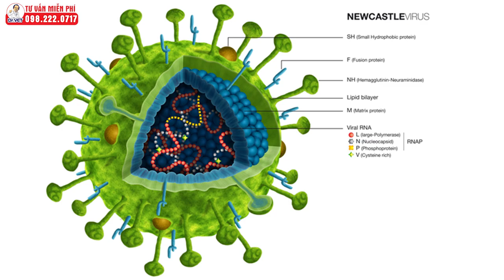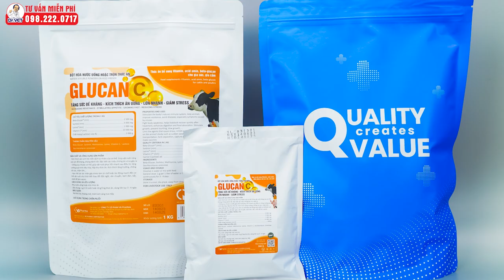Các bệnh phổ biến trên gia cầm: Nguyên Nhân, Triệu Chứng và Cách Phòng Ngừa Hiệu Quả | Dr.Vet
Gia cầm là nguồn cung cấp thịt và trứng quan trọng trên toàn thế giới. Tuy nhiên, chúng rất dễ bị ảnh hưởng bởi nhiều loại bệnh, gây thiệt hại nghiêm trọng cho ngành chăn nuôi. Việc hiểu rõ về các bệnh này, từ nguyên nhân gây bệnh, triệu chứng lâm sàng, đến các biện pháp phòng ngừa là cực kỳ quan trọng để duy trì sức khỏe và năng suất của gia cầm. Nó quyết định rất lớn tới hiệu quả kinh tế của việc chăn nuôi gia cầm.
Các Bệnh Phổ Biến Trên Gia Cầm
0:00 - Mở đầu
00:34 - Bệnh Newcastle
- Nguyên nhân: Do virus Newcastle (NDV), thuộc họ Paramyxoviridae.
- Triệu chứng: Gây ra triệu chứng ở hệ hô hấp, tiêu hóa và thần kinh. Các triệu chứng bao gồm ho, khó thở, chảy nước mũi, tiêu chảy, giảm sản lượng trứng, liệt chân và cánh, co giật và tỷ lệ tử vong cao có thể lên tới 70-100%.
- Phòng ngừa: Tiêm phòng vacxin định kỳ, vệ sinh chuồng trại, phun sát trùng định kỳ, hạn chế tiếp xúc với chim hoang dã và cách ly gia cầm mới nhập.

01:21 - Bệnh Cúm Gia Cầm
- Nguyên nhân: Do virus cúm A, chủ yếu là các chủng H5 và H7.
- Triệu chứng: Sốt, giảm ăn, giảm sản lượng trứng, phù đầu và mào, tiêu chảy, xuất huyết da chân và chết nhanh, tỷ lệ chết cao có thể lên đến 100%.
- Phòng ngừa: Tiêm phòng vacxin, kiểm soát sự lây lan, vệ sinh chuồng trại, hạn chế tiếp xúc với chim hoang dã, sát trùng chuồng trại định kỳ.

02:02 - Bệnh IB - Viêm phế quản truyền nhiễm
- Nguyên nhân: Do Corona virus (ARN virus).
- Triệu chứng: Gà ủ rũ, kém ăn, ho, hắt hơi, thở khò khè, tiêu chảy nặng, tỷ lệ chết cao, giảm sản lượng trứng, tỷ lệ trứng dị hình tăng lên.
- Phòng bệnh: Vệ sinh phòng bệnh, thường xuyên sát trùng chuồng trại, tiêm phòng vacxin theo lịch địa phương.

03:24 - Bệnh Gumboro
- Nguyên nhân: Do virus Infectious Bursal Disease (IBD).
- Triệu chứng: Tiêu chảy, phân loãng, trắng, nhớt, mất nước, giảm trọng lượng, lông xù, tỷ lệ tử vong cao.
- Phòng ngừa: Tiêm phòng vacxin, vệ sinh chuồng trại sạch sẽ, bổ sung thuốc bổ, vitamin để tăng sức đề kháng cho đàn gà.

Kết Luận
Việc phòng ngừa và kiểm soát bệnh trên gia cầm là rất quan trọng để duy trì sức khỏe và năng suất của đàn gia cầm. Hãy chú ý vệ sinh tiêu độc khử trùng và tiêm phòng vacxin định kỳ. Dr.Vet hy vọng thông tin này hữu ích cho quý vị. Cảm ơn đã quan tâm theo dõi, xin chào và hẹn gặp lại!